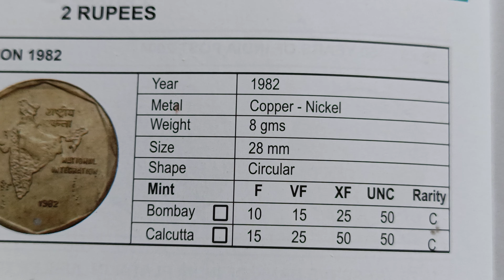year 1982 price 50,25,15,10, 2 rupees India